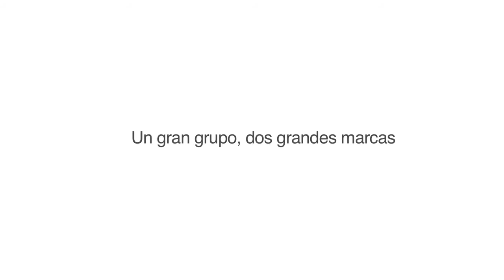DANOBATGROUP BIEMH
DANOBATGROUP at Biemh exhibition
Sawing, Drilling, Turning, Grinding, Milling/Boring solutions
DANOBAT latest state of the art technology at Biemh
DANOBATGROUP en la feria Biemh
Soluciones de corte, taladrado, torneado, rectificado y fresado/mandrinado
Schleifen, Drehen, Bohren, Fräsen, spitzenlos, vertical, flach, horizontal, sägen, plasmaschneiden